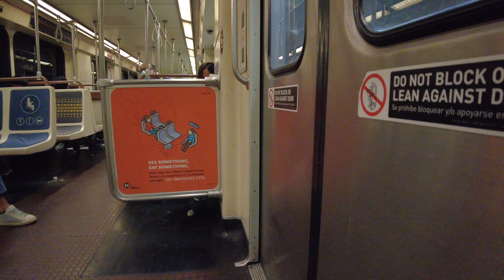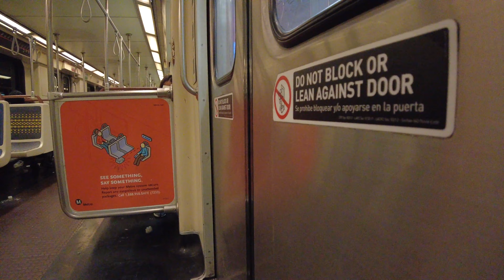Los Angeles Night Metro Purple Line / D Line Union Station to Westlake / MacAurther Park